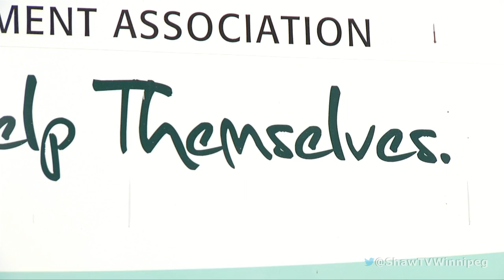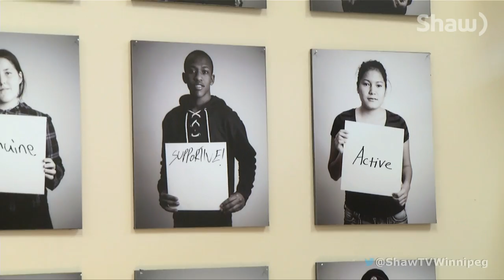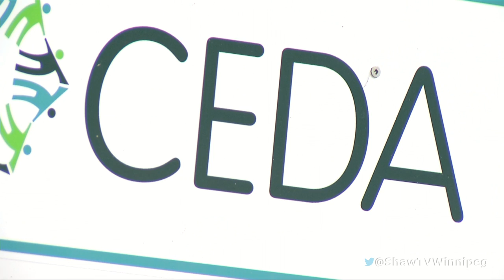2014 Manitoba Hero - Jordan Bighorn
Jordan Bighorn has been awarded the 2014 Manitoba Hero award for his dedication to inspiring young people in our city's core.